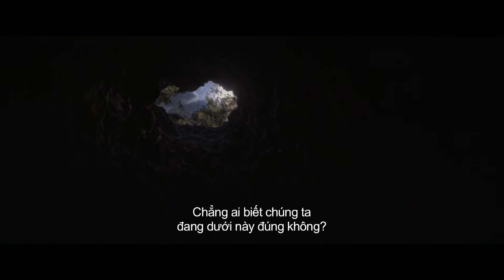BLACK WATER ABYSS - CÁ SẤU TỬ THẦN | TRAILER | Dự kiến KC 07.08.2020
Cặp đôi yêu thích phiêu lưu Eric và Jennifer thuyết phục bạn bè của họ, Yolanda và Viktor, khám phá một hệ thống hang động xa xôi trong các khu rừng ở Bắc Úc. Khi một cơn bão nhiệt đới đang đến gần, họ đã chui vào miệng hang, biết rằng họ sẽ an toàn dưới lòng đất. Nhưng khi các hang động bắt đầu lũ lụt, căng thẳng tăng lên khi lượng oxy giảm và cả nhóm thấy mình bị lạc, mất phương hướng và bị mắc kẹt. Họ ít biết rằng, không khí ẩm ướt và nước dâng cao là những lo lắng nhỏ nhất của họ. Họ phát hiện ra cơn bão đã mang theo một bầy thú săn mồi đỉnh cao - những con cá sấu nguy hiểm và đói khát. Khi nguy hiểm gia tăng, những bí mật được giữ kín từ lâu xuất hiện và những người bạn thay mặt nhau chiến đấu điên cuồng để sinh tồn.